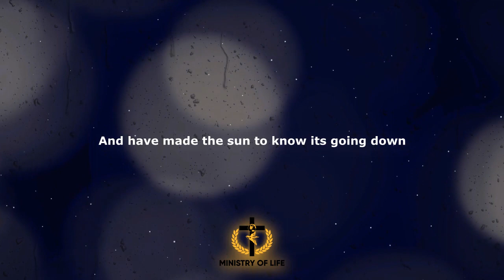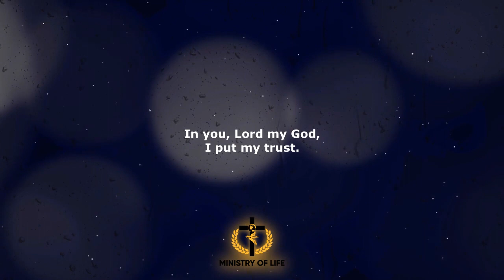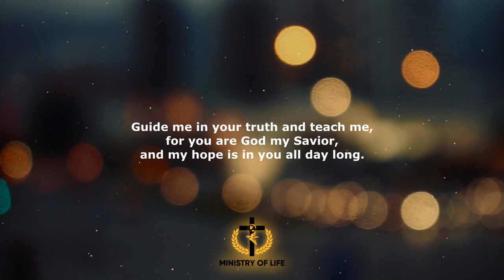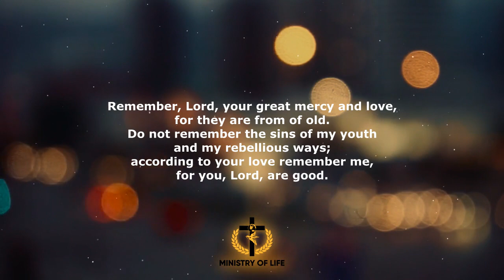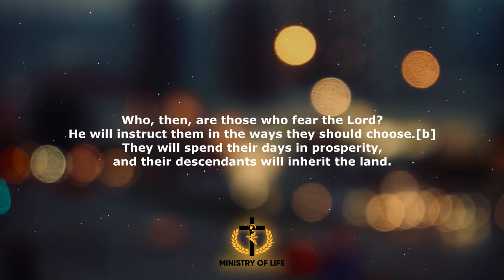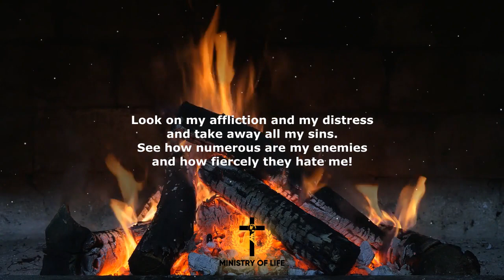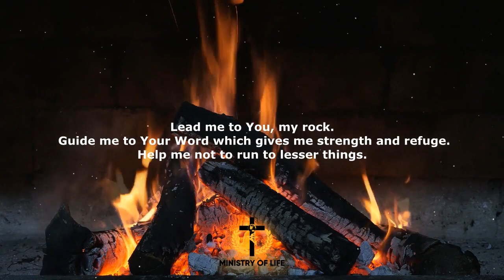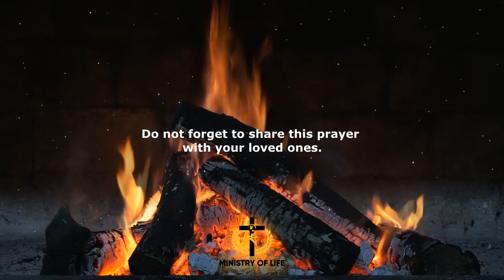A Sunday Night Prayer - Only Real Christians Will Follow Jesus' Orders - God Message For You Today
Tags (Ignore)
God helps
Godly quotes
Bible Quotes
God Message Tarot
Financial abundance
Angels message
Jesus message
Godly quotes
Faith quotes
Universe message
Angel message
God Message For You Today
God says
Positive life affirmation
Lord Helps
Jesus quotes
God
God message
Jesus
Jesus message
God messages
Urgent message from God
Jesus says
Angel Signs
God msg
Angels message
Universe message
Money miracle
Life quotes